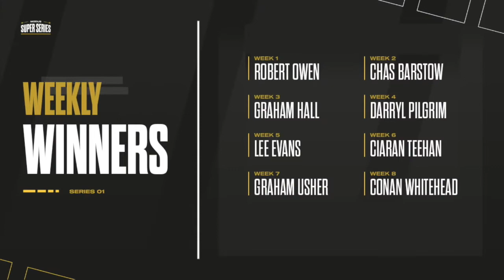PRESENTING THE DARTS ON TV - MODUS Super Series Finals on Sporty Stuff TV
Some highlights of my first TV Presenting gig working on the MODUS Super Series on Sporty Stuff TV, where I was working alongside Glen Durrant, Matthew Edgar, Paul Nicholson and Chris Mason.

FOOTAGE COURTESY: MODUS Sports, Sporty Stuff TV.